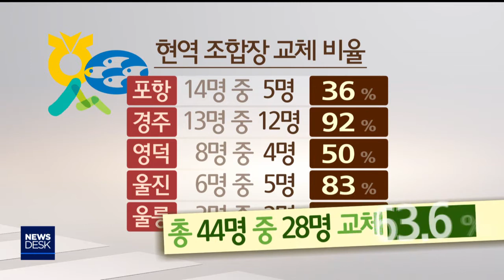깜깜이 조합장 선거 문제점 방치하는 국회-김기영[포항MBC뉴스]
◀ＡＮＣ▶
선거 비리 온상으로 지목돼 온
조합장 선거를 감시라도 제대로 하기 위해
4년 전부터 전국 동시에 실시하고 있지만,
여전히 선거제도는 후진적입니다.

유권자가 도무지 후보의 정책을
알 수 없도록 해 놓은 조합장 선거제도,
개혁의 걸림돌은 역시 국회였습니다.

           ◀ＥＮＤ▶

포항에서 당선된 조합장들이 시장과
덕담을 나누며 현안을 논의하고 있습니다.

축하 받는 자리지만
유권자 입장에서 깜깜이 선거라는
비판 속에 당선된 터라 마음이 무겁습니다.

(CG)현행 '위탁선거법'은
후보자 본인만 선거운동을 할 수 있고,
정책토론회도, 전과 기록 공개도 없고,
문자를 보낼 유권자 전화번호도
제공하지 않습니다.

정책 홍보를 꽁꽁 묶다 보니
경북에서만 백여 건의 불.탈법 행위가 적발될 정도로 돈선거 오명을 뒤집어 쓰고 있습니다.

◀ＩＮＴ▶김상율 /포항축산농협 조합장 당선인
"양봉 농가들은 들과 산에 사업장 주소지가
되어 있어서 찾아 가지도 못하고.."

◀ＩＮＴ▶김주락 /서포항농협 조합장 당선인
"13일 동안 선거운동을 해야 하는, 기간이 매우 짧아서 얼굴 알리기, 이름 알리기가 매우
힘들었습니다."

공직선거보다 한 참 후진적인 위탁선거제도.

농림축산식품부는 4년 전 드러난
문제점을 개정하려 하지만,
국회 벽을 넘지 못하고 있습니다.

◀전화ＩＮＴ▶농림축산식품부 관계자
"열기가 남아있는 지금 상황에서 논의가 좀
됐으면 하는 바람인데, 문제는 국회에서
논의가 안되니까, 정부로서는 할 수 있는
수단이 별로 없어요. 안타깝게도.."

더불어민주당 김현권,
바른미래당 주승용 의원이
2017년과 2018년 개정안을 제출했지만
소관 상임위인 국회 행정안전위원회 의원들이
무관심합니다.

◀ＩＮＴ▶김현권 /더불어민주당 국회의원
"(국회)행안위에서 이 사실을 잘 모르고요.
또 하나는 현 조합장들이 직·간접적 로비를
통해서 압력을 행사하는 거예요. 기득권을
유지하기 위해서."

(CG)관심법이 아니면 후보의 면면을
파악하기 어려운 선거라는 비아냥 속에서도
경북동해안에서는 현역 조합장 63%가
물갈이 됐습니다.

경주는 전체 조합장 13명 중
당선된 현 조합장은 1명 뿐입니다.

[S/U]고령자가 많은 농어촌에서도
현역 교체 바람이 확연합니다.
불합리한 조합장 선거제도조차
손질하지 않고 있는 국회의원에 대한 평가가
내년 총선에 어떻게 반영될지도 관심입니다.